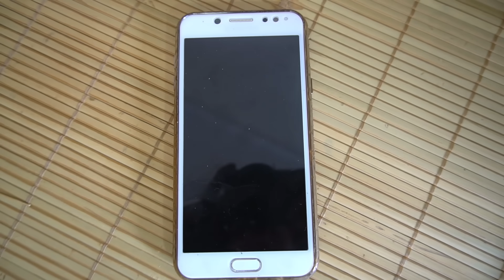Happy Birthday to Daddy with surprise gift and cake from Mommy, Anto and Diana | Family Fun Kids